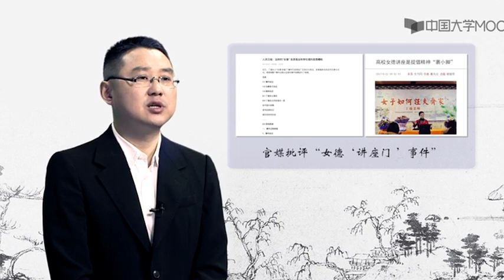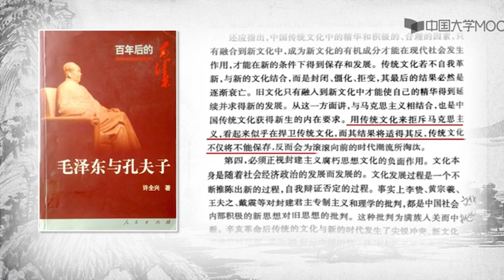走近中华优秀传统文化29